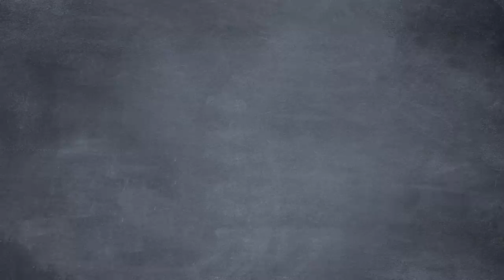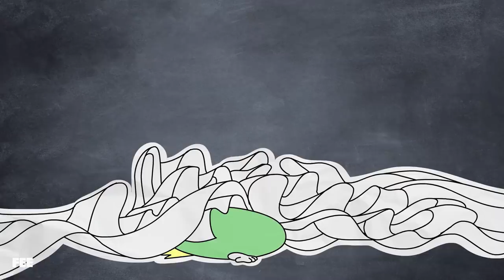Leaving California? Pack Your Pants, Not Your Tax Policy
In this episode of Common Sense Soapbox, Seamus explains to Bob and Og why so many people are leaving states like California and New York and moving to states like Texas and Florida. Could you guess that high tax burdens and crippling regulation are to blame? Giddy up and join us on this week’s exploration of failed and successful governance!
CREDITS:
Written by Seamus Coughlin, Tyler Brandt, and Sean W. Malone